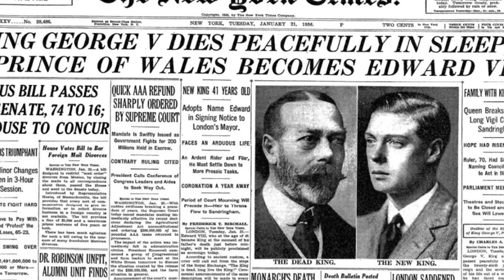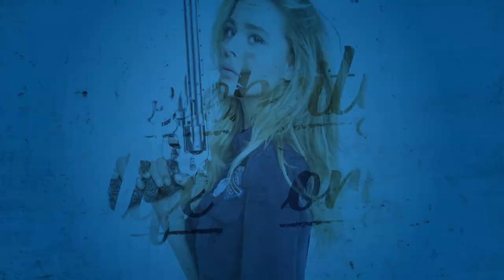Queen Elizabeth II - Life and death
Queen Elizabeth II, the mother of Prince Charles, heir to the throne, as well as the grandmother of Princes William and Harry was crowned on June 2, 1953. As the longest-reigning queen in British history, Elizabeth has attempted to make her reign more modern and sensitive to a changing public while upholding crown traditions.
The Queen is a well-loved and revered figure all across the world. During her exceptional reign, she traveled more than any other monarch, making several significant overseas visits. She has been a major figurehead for the UK and the Commonwealth during times of enormous social change, and she is known for her sense of duty and devotion to a life of service.
Hi guys, welcome back to Celebrity Life Story channel. Today I will uncover the life biography of the longest-serving monarch, Queen Elizabeth II. I'll talk about her life as a queen, interesting facts, and much more. If you want to learn more about her life, keep watching till the end. So let’s get started.